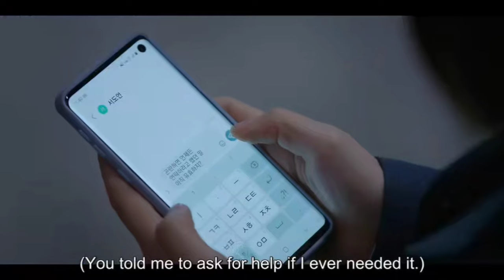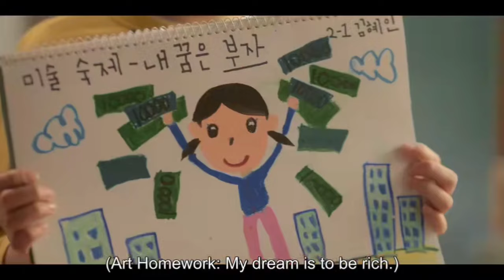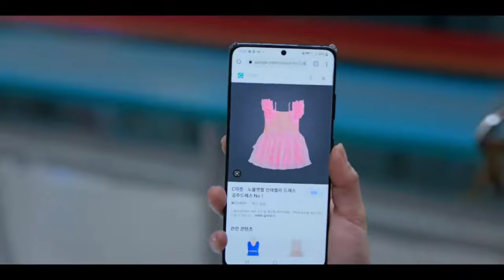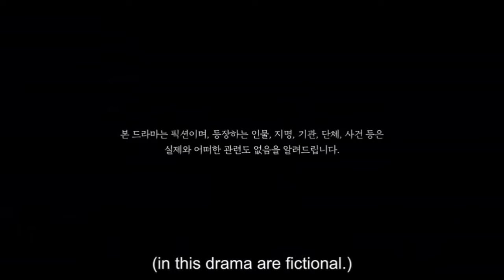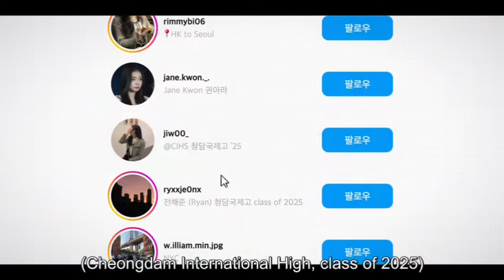Bitch X Rich Episode 6 - 7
Episode 6 of Bitch X Rich starts where we left off with the entire school running behind Hye-in. Hye-in finds herself in the art room where ...